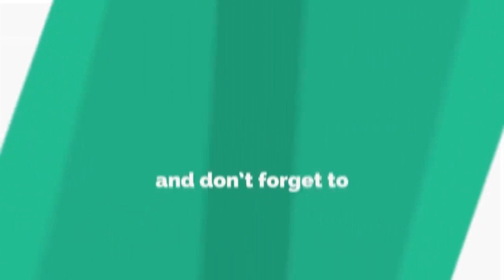todaytv.విశాఖపట్నం లో గవర్నమెంట్ డిగ్రీ కాలేజ్ కట్టాలని ప్రతి విద్యార్థి దగ్గర సంతకాల సేకరణ